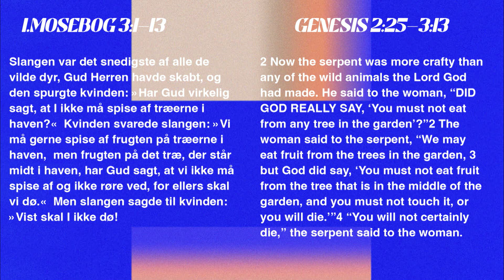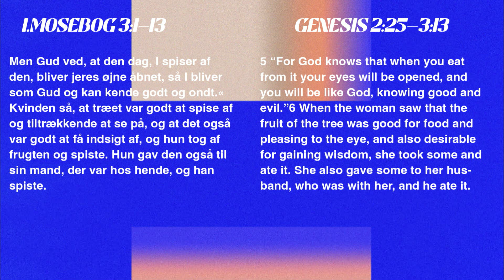It wasn't me / Guidelines/ Erika Andersson / 12.mar